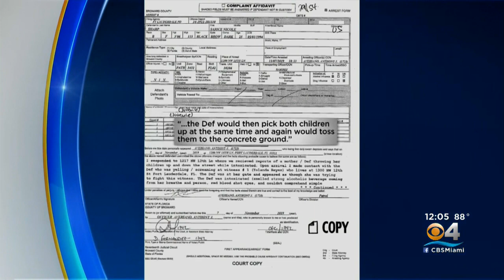South Florida Mom Accused Of Abusing Her Children After Picking Them Up From Day Care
Ted Scouten reports Sarice Sharp has been charged with child abuse and child neglect.